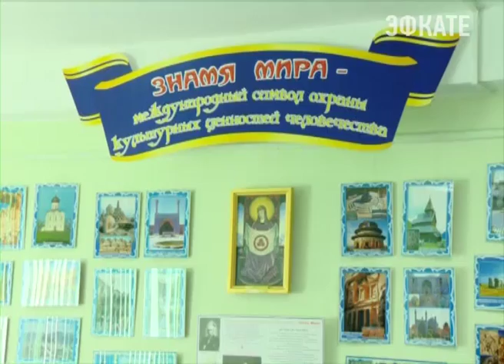Воины-афганцы посетили музей в 6 школе Новости Эфкате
В Сочи накануне, как и по всей России, отметили памятную дату — день вывода советских войск из Афганистана. Именно 15 февраля — из этой демократической республики вышли последние войска во главе с командующим армией.

На курорте тем событиям посвящён целый музей. Он расположен на территории 6-ой гимназии. И по традиции именно сюда ежегодно 15 февраля приходят ветераны-интернационалисты, чтобы за чашкой чая вспомнить своих однополчан, рассказать школьникам о событиях в Афганистане. О патриотизме, который проявляли советские солдаты выполняя поставленные задачи.

Сочи. Новости.
Телеканал Эфкате.